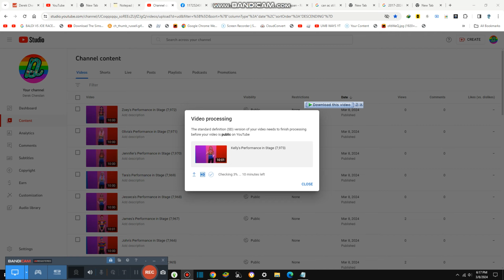Trying New Oreo Flavors {7,974}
Today we are trying the best new Oreos in our country and they are the best yet, it is delicious